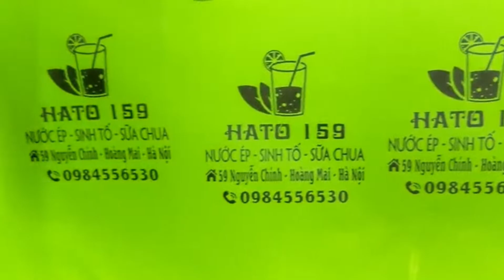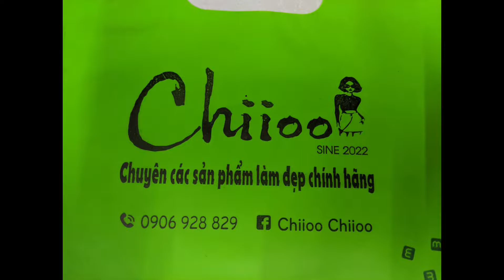Chủ tịch thử làm con dấu in nilon và cái kết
KHẮC DẤU PHONG VÂN
Chia sẻ kinh nghiệm, kỹ năng làm con dấu
cung cấp máy móc vật tư làm con dấu
Kinh doanh những con dấu đã hoàn thiện tới toàn quốc
Tìm các mẫu mới nhất tại : Khacdauphongvan.com
Mua sản phẩm về con dấu shopee, lưu ý duy nhất tại đây tránh giả mạo

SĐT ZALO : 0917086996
PAGE: KHẮC DẤU PHONG VÂN